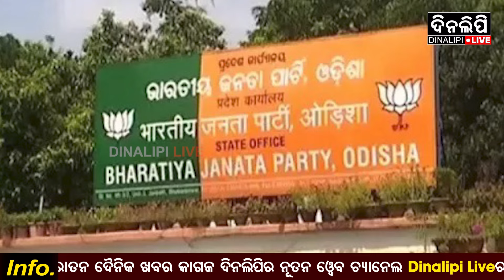ଲତା ଉସେଣ୍ଡଙ୍କ ବଡ ବୟାନ୍ || DinalipiLive